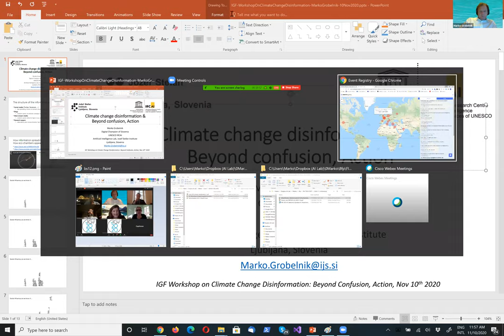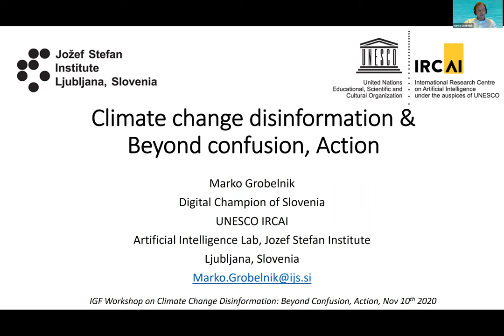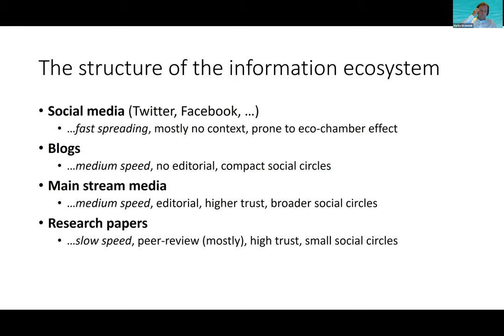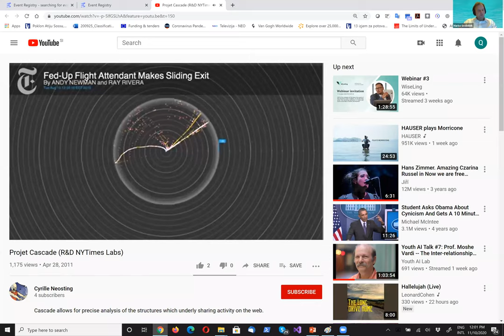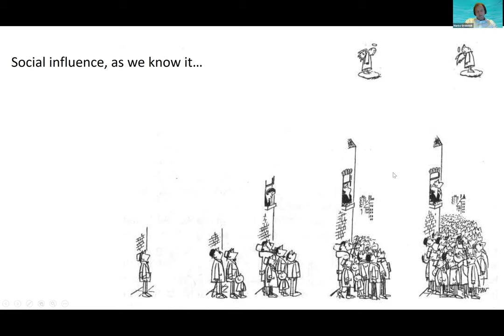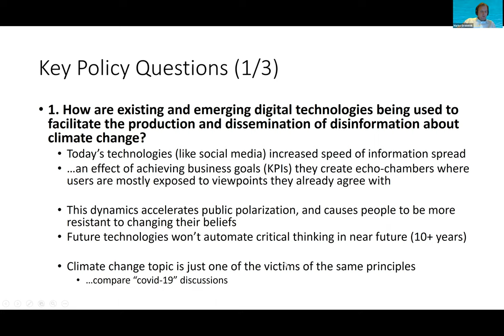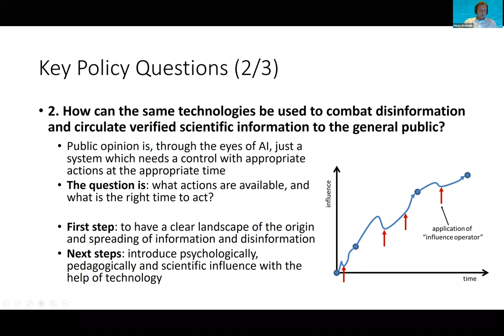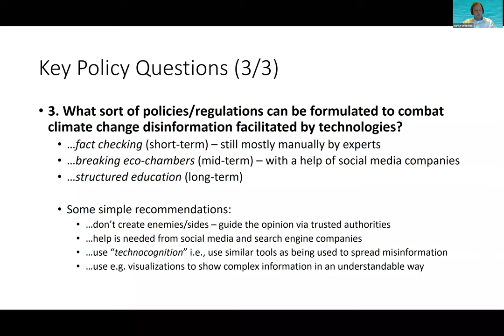IGF 2020 WS #218 Climate Change Disinformation - Beyond Confusion, Action